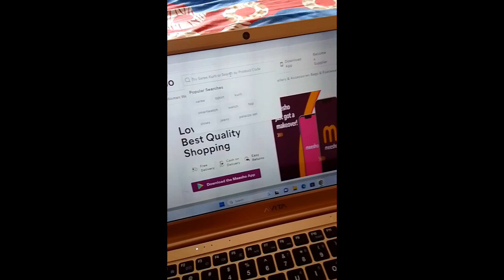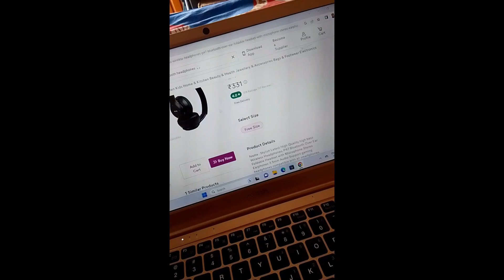order & unboxing new headphones bass boosted 😱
he'll o guy's welcome to channel 😊